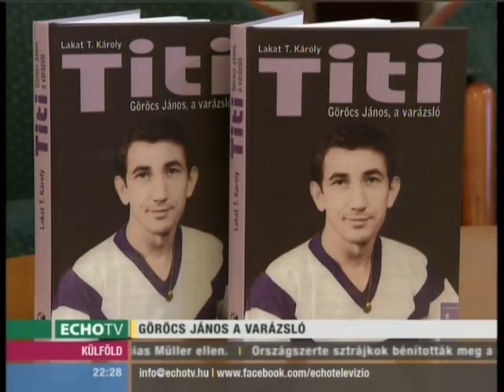Göröcs János, a varázsló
Egy könyv mely az idősebb generáció számára nosztalgikus visszaemlékezés, a fiatalabbaknak tanulmánnyal felérő dokumentum egy emberről, aki az ötvenes években Európa legjobb futballistái közé tartozott. Göröcs János azon kevesek egyike, aki nemcsak részese, de egyben főszereplője is voltak a magyar labdarúgás egyik fényes, sikerekben és eredményekben gazdag időszakának